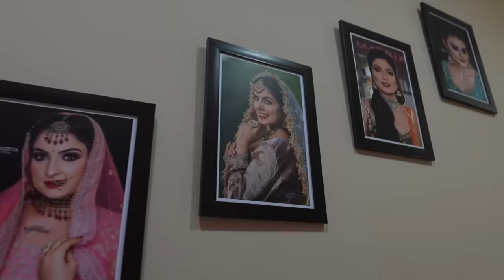SADE DEOR DA VIAH | BHABIAN DI VIAH LAYI TRANSFORMATION | SOHRA SAAB VIAH LAYI READY | INDER & KIRAT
Lets get social:
INDER & KIRAT INSTAGRAM:

Lets get social:
INDER & KIRAT INSTAGRAM: